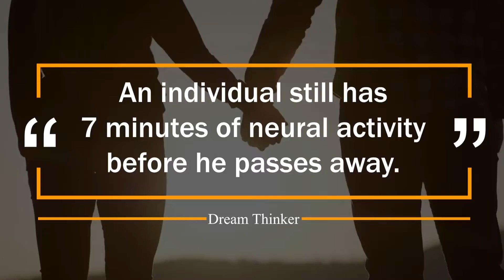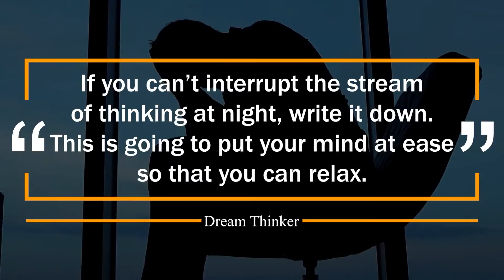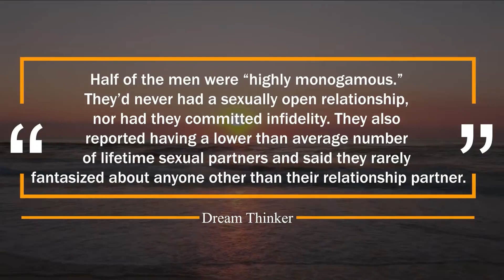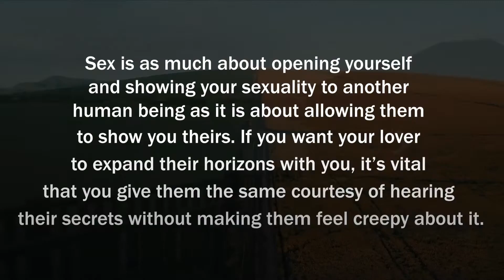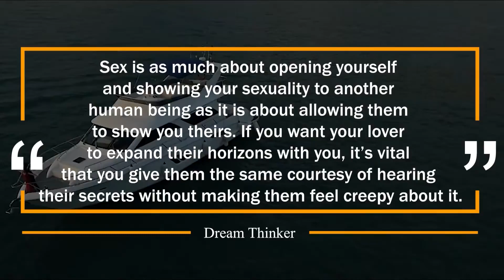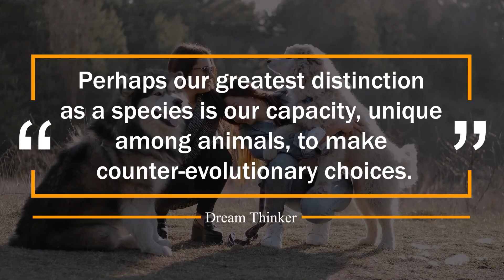Psychological Facts About Human Behavior | Interesting Psychology Facts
Explore the fascinating world of human behavior with our latest video! 🧠💡 Dive deep into psychological facts that will leave you amazed and better understand the human mind. From decision-making to emotions, we cover it all. Don't miss out on this insightful journey into the complexities of the human psyche!

🔍 Discover the science behind human behavior.
🤯 Learn surprising facts that may change the way you think.
😄 Share your thoughts and reactions in the comments below!

And don't forget to use the hashtag PsychologicalFacts to join the conversation!